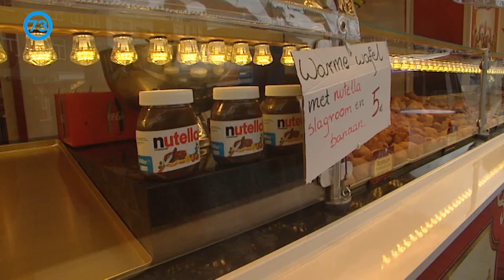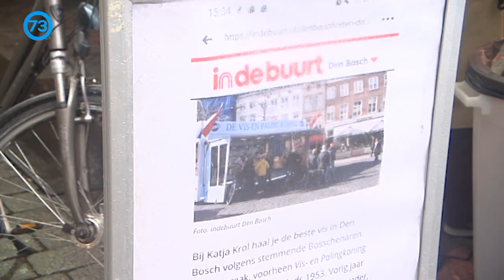Bossche Mert 7 dec 2019